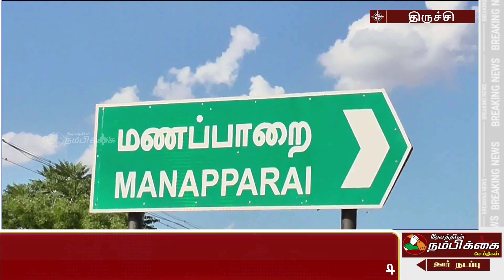குடிநீர் பிரச்சினையை தீர்க்காத ஊராட்சி நிர்வாகத்தை கண்டித்து வீடுகளில் கருப்பு கொடி